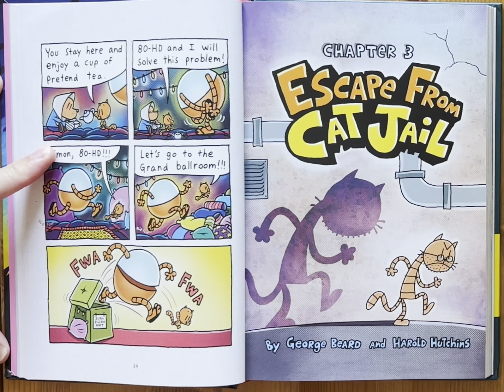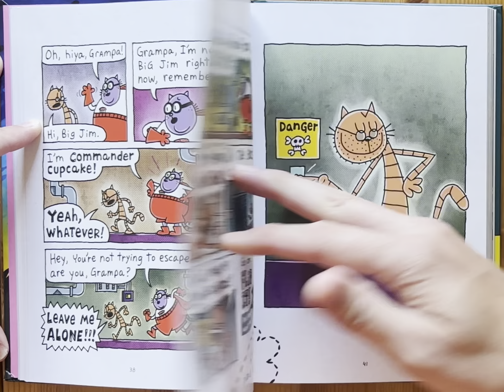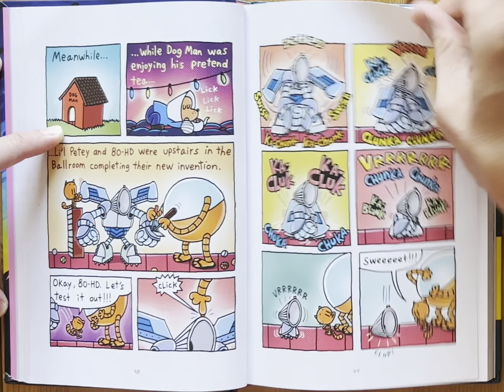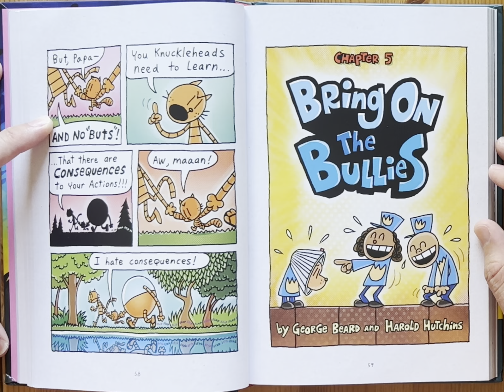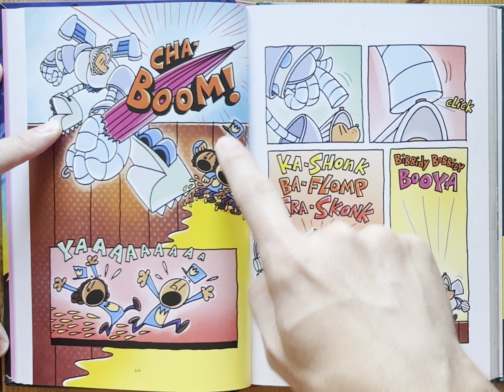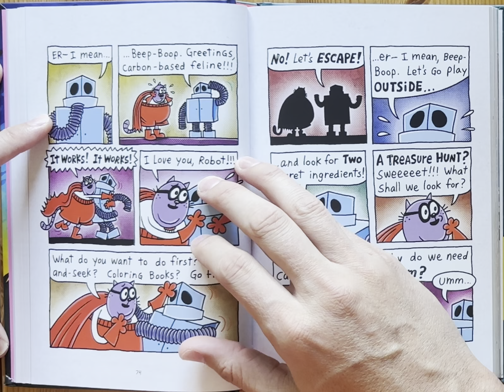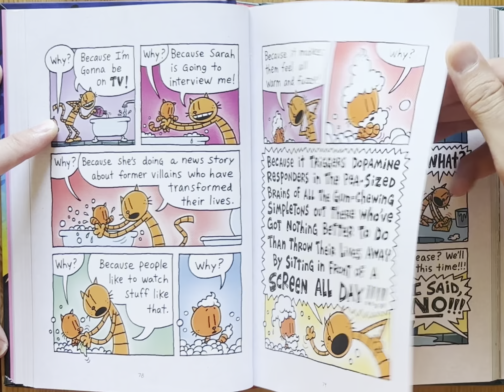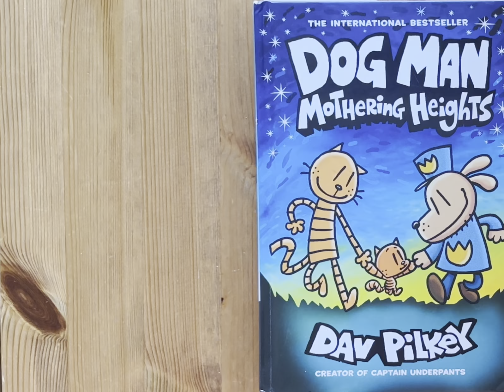Ash reads Dog Man: Mothering Heights part 2 by Dav Pilkey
Ash reads Dog Man: Mothering Heights part 2: A Graphic Novel (Dog Man #10): From the Creator of Captain Underpants by Dav Pilkey

Cat Kid
Dogman
Dave Pilkey
Bedtime stories
Story
Children’s book
Children
Kids
Kid
Read along
Read aloud
For first grade
1st grade
2nd grade
3rd grade
third grade
Second grade
Read to me
Ar
Accelerated reading